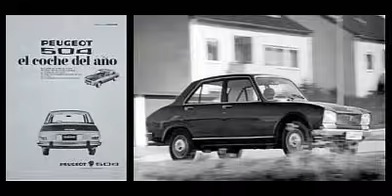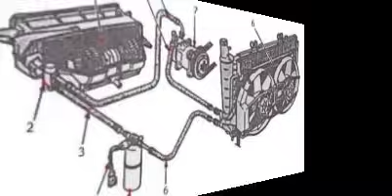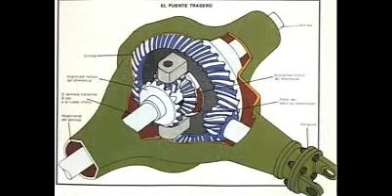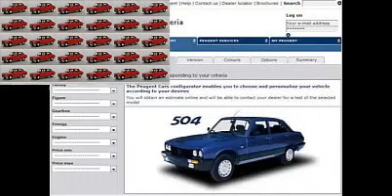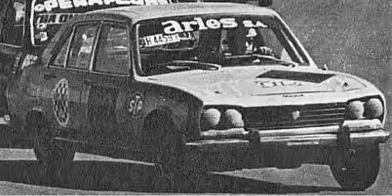Peugeot 504 - La Historia